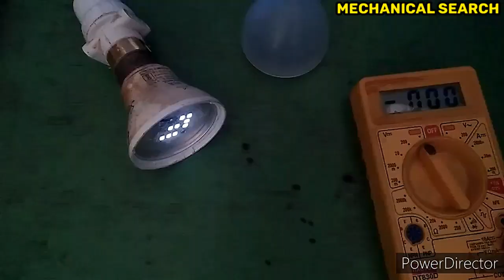Led bulb dim light repair | led bulb ic problem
Topic covered -
1. Led bulb dim light repair
2. Led bulb ic check kaise Kare
3. Led bulb ic problem
4. Led bulb repair
5. How to repair dim led bulb

Dosto aaj ke video me maine aap logon ko yah bataya hai ki agar aapke led bulb 60v dc output Milne ke bad bhi bulb dim kyo jalta hai aur ic kharab hone par kaise check karte hai Aur yadi led bulb ke ic kharab ho chuka hai to aap us led bulb ko kaise thik kar sakte hai iske bare me bataya hai
to doston agar aapko yah video achha lage to like jarur kijiyega aunor agar aapko electrical avam electronics se jude har tarah ke Repairing video ke sath sath dainik jiwan me upyog kiye jane wale har chhoti se chhoti chijon ke repair ke bare me ek unik idea ke sath sikhna chahte hai to aap hamare channel ko jarur subscribe kijiyega